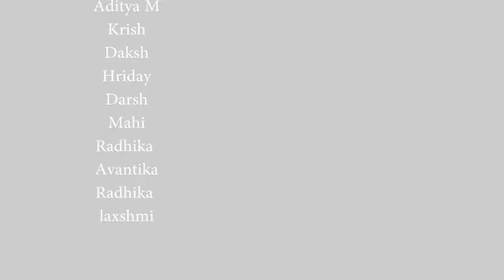Some Katy Perry moves by our 6 to 8 year olds @2389 moves !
Watch our energetic 6 to 8 year olds groove on the song by Katey Perry  @2389moves !

Boys
Mahi
Radhika .Iyer
Avantika
Radhika
laxshmi

Al Nahda Studio

Choreography - Glen Anthony
Watch and Show your support by Sharing !!

DANCE FOR LIFE !!!